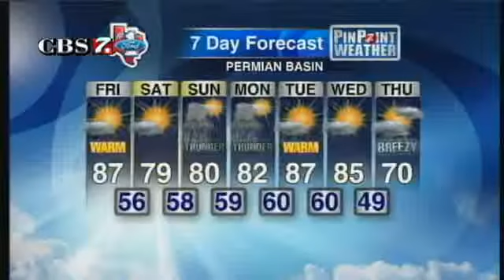Sunny And Warmer Today - Weather for April 26, 2013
After a breezy start to the day, expect less wind and sunny, to mostly sunny conditions this afternoon. Highs will be in the mid to upper 80's for most. A few locations will see highs in the lower 90's.
A cold front will move into the area around midnight. This will bring a round of gusty northeast winds and slightly cooler conditions overnight. Highs on Saturday will be roughly 10 degrees cooler than today.
A chance of thunderstorms will be in the offing this weekend, beginning on Saturday night. Some storms might be strong with high winds and perhaps some hail. The chance of rain will linger into early next week.